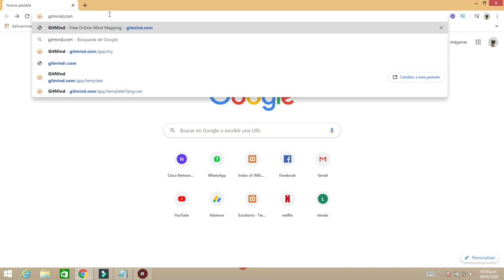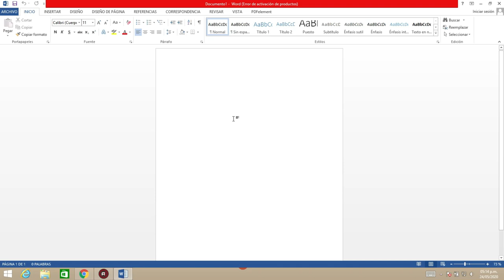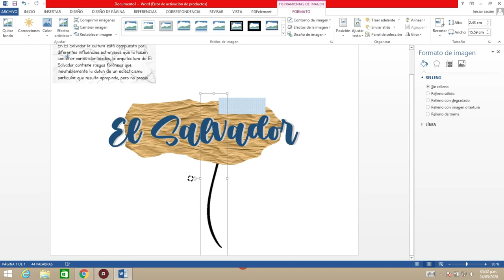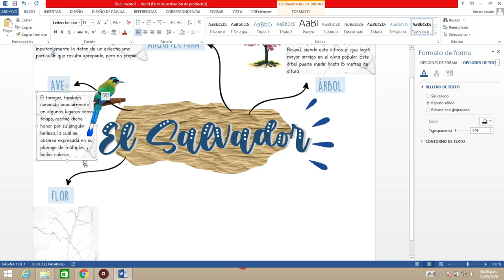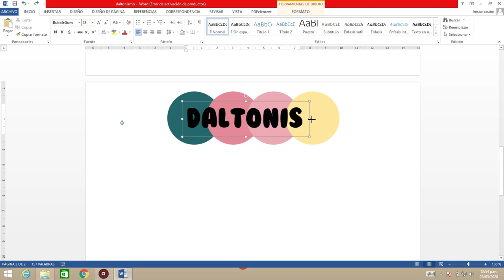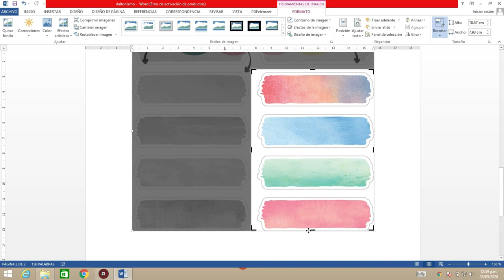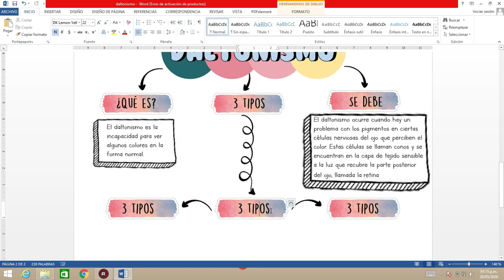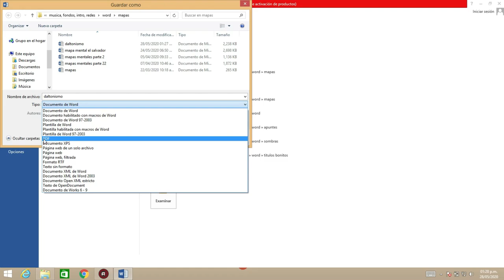💻✨Mapas mentales y conceptuales en Word | parte 3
Hola estoy muy agradecida por su apoyo, ya somos 19k
aquí esta el link de las imágenes:

⚠️ Necesitas plantillas modernas para Word o PowerPoint?

Preguntas:
¿Qué computador uso? DELL M6700 i7 tercera generación
¿Con qué grabo la pantalla? Action Loader